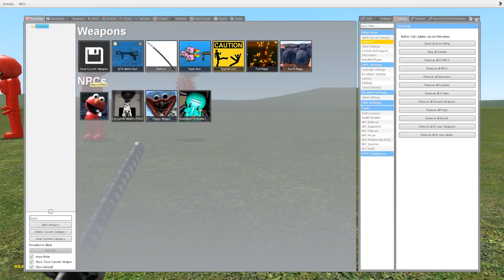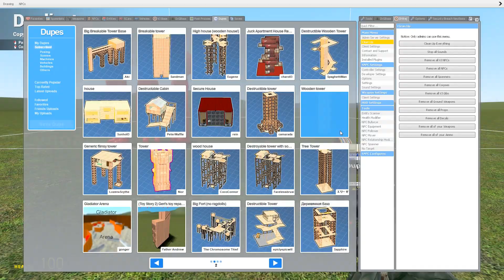Elmo Family Attack My Buildings in Garry's mod!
Can nextbots get me? Let's check!